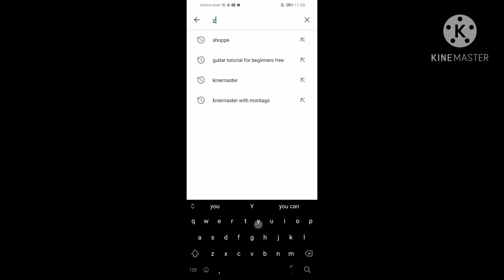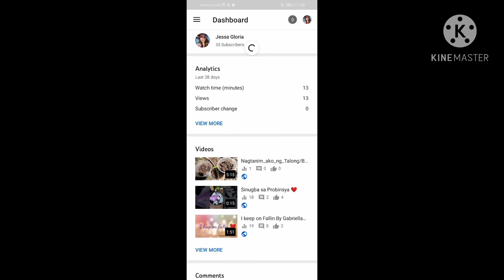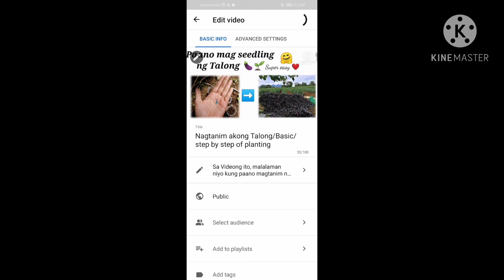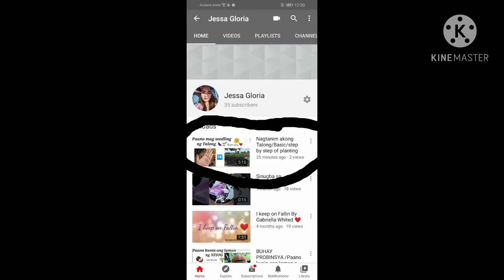Paano Gumawa ng Thumbnail?stepBystep For BEGINNERS ❤️🤔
This video can help you to make your own thumbnail in your video, lalo na sa mga Youtubers na bago lang gumawa ng YouTube channel nila😉Just keep on watching  Godbless! 😊🙂
how to make youtube channel on phone,
how to make youtube channel tagalog,
how to make youtube channel using phone,
how to make youtube channel in mobile,
how to make youtube channel account,
how to make youtube channel and earn money tagalog,
how to make youtube channel earn money in mobile,
how to make youtube channel how to make youtube channel,
how to make youtube channel in phone,
how to make youtube channel intro,
how to make youtube channel in iphone,
how to make youtube channel in android,
how to make your youtube channel joinable,
how to make youtube channel in jio phone in hindi,
how to make a youtube channel with just your phone,
how to make youtube channel name different from google,
how to make youtube channel on phone and earn money,
how to make youtube channel without showing face and voice,
how to make youtube channel with facebook,
how to make youtube channel with phone,
how to make a youtube channel on xbox 2021,